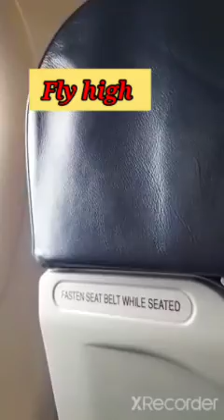Ready to aboard going to manila...